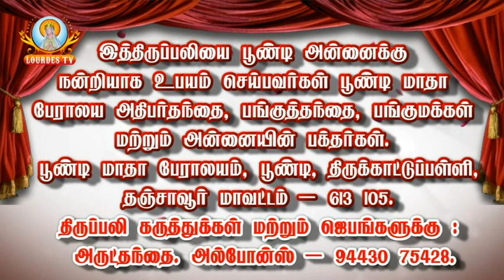Poondi Matha Basilica_Poondi_15-11-2018_Part-02